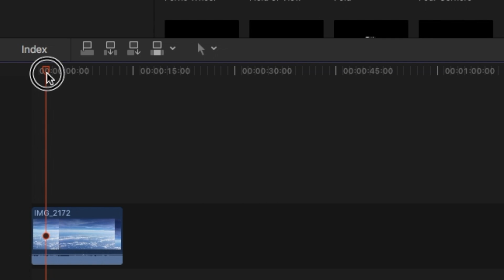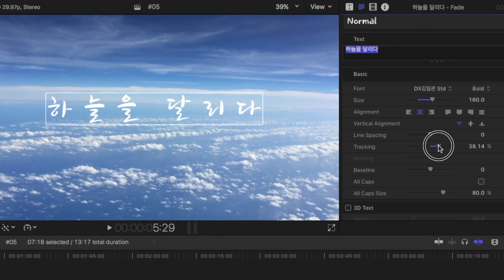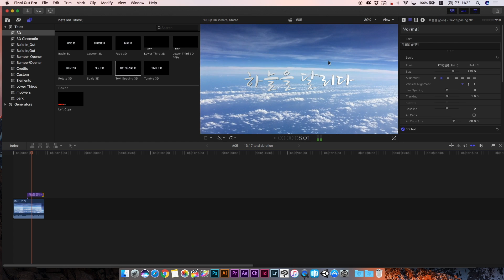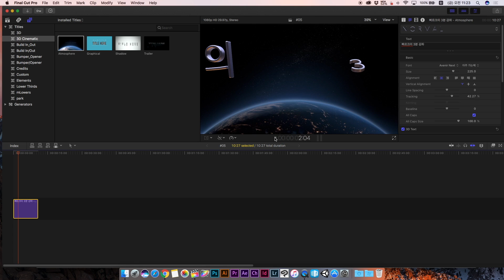빠르크의 파이널컷프로 3분강좌 #05 자막 입력방법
파이널 컷 프로 3분 강좌 다섯 번째 시간으로
자막 입력 방법에 대해 알아보겠습니다.

0:00 인트로
0:24 파이널 컷 프로 자막 입력 방법
0:50 자막의 길이 조절
1:03 텍스트 내용 수정하기
1:21 텍스트 디자인의 핵심 - 인스펙터
1:41 글자 색깔 바꾸기
1:59 간편하게 입력하는 3D 텍스트
2:14 텍스트 길이 및 모양 수정
2:29 3D 텍스트 즉석에서 수정하기
2:43 간편하게 제작할 수 있는 고퀄 타이틀
3:14 마무리 정리